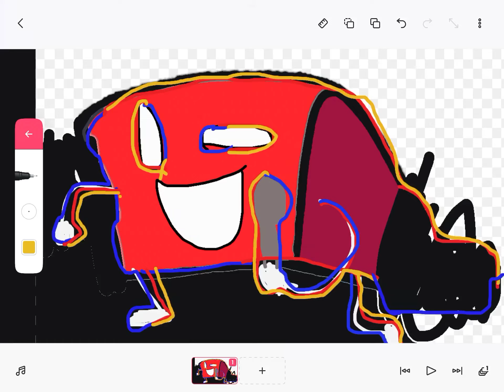LETS GOOO MY FIRST FLIPACLIP